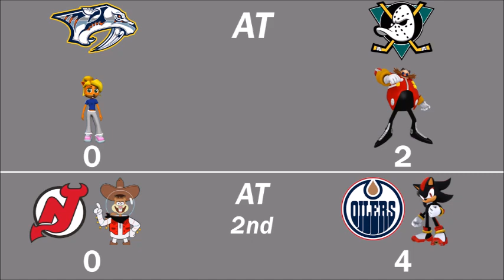NHL FaceOff 2000 Tournament 67 Part 2